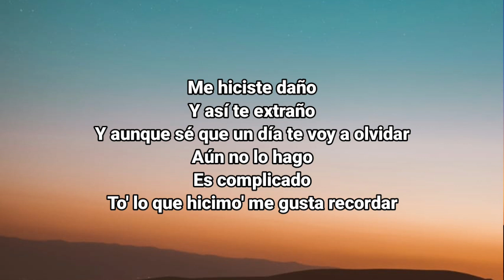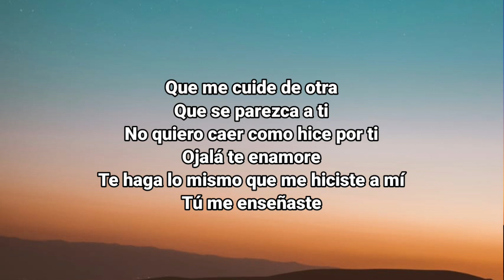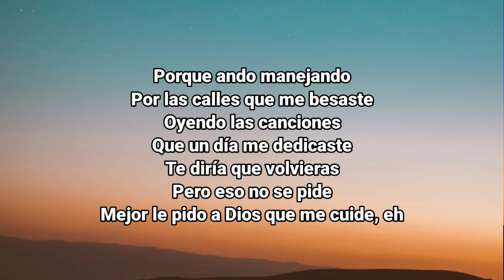Manuel Turizo - La Bachata (Letra_Lyrics)